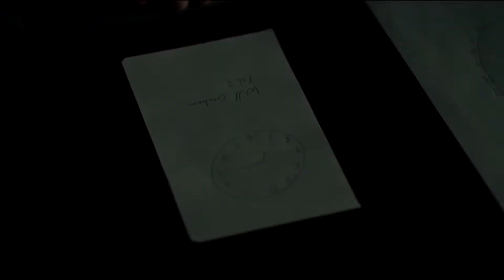Hannibal Season 1 Episode 13 Review - 'SAVOUREUX'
Will is taken into custody for the murder of Abigail Hobbs, as Hannibal’s master plan plays out to perfection.

Hannibal Season 1 Episode 13 ‘Savoureux’ Review.